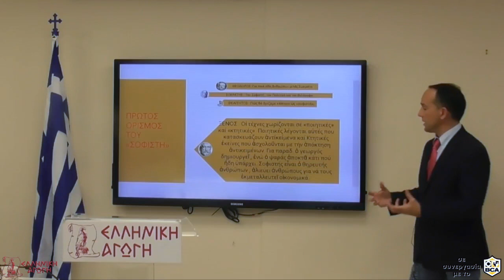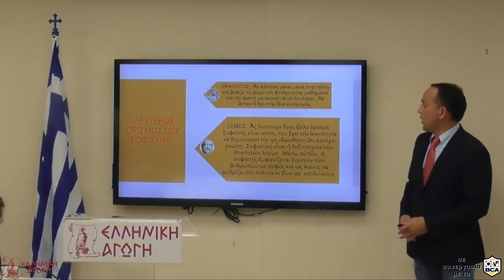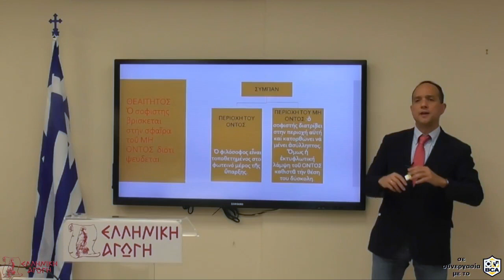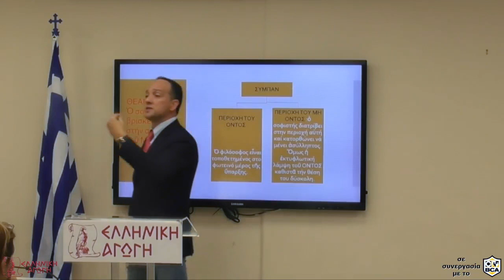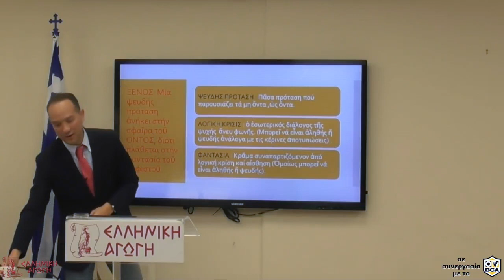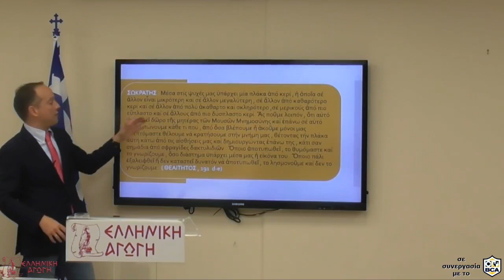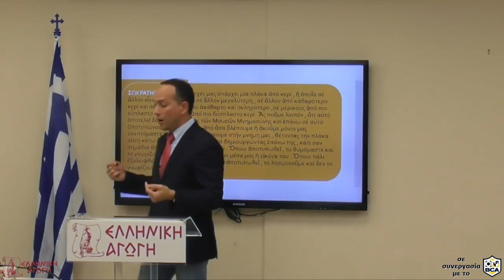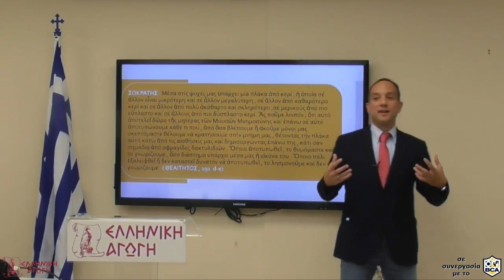Μαθήματα Φιλοσοφίας: ΤΙ ΕΙΝΑΙ Ο ΣΟΦΙΣΤΗΣ & ΤΙ ΕΙΝΑΙ ΤΟ ΟΝ;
Στο απόσπασμα αυτό μελετούμε έναν ακόμη διάλογο του Πλάτωνος, τον «Σοφιστή» (ή «Περὶ τοῦ ὄντος»). Αρχικά, διατυπώνονται διάφορες γνώμες από τους συνομιλητές σχετικά με την έννοια της λέξης «σοφιστής».

Κάποιοι, για παράδειγμα, ορίζουν τον σοφιστή ως τον άνθρωπο που έχει την ικανότητα να δημιουργεί την ψευδαίσθηση ότι κατέχει γνώση. Ωστόσο, η ερώτηση  «τί είναι ο σοφιστής» είναι η αφορμή για να συζητηθεί ένα πολύ βασικό φιλοσοφικό ερώτημα: τι σημαίνει η λέξη 'ὄν;'

Τα μαθήματα είναι δίωρα και μεταδίδονται μέσω διαδικτύου στους εγγεγραμμένους μαθητές.

ΕΛΛΗΝΙΚΗ ΑΓΩΓΗ
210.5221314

Ellinikiagogi.gr